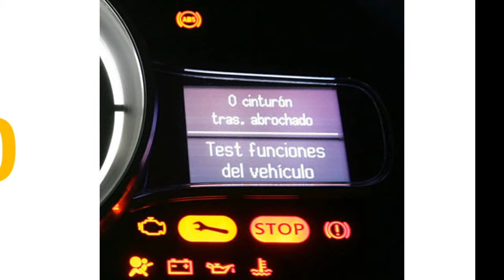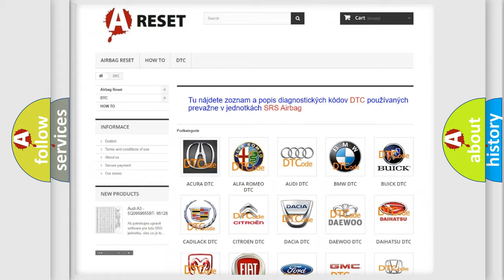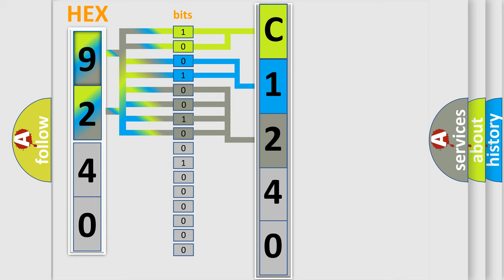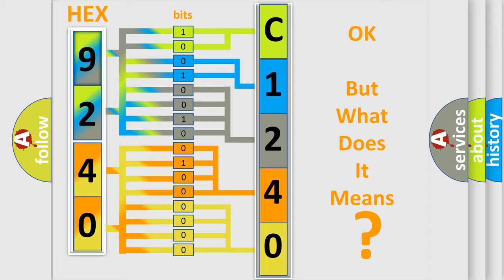DTC Fiat C1240-86 Short Explanation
Contents:
0:21 Basic DTC analysis according to OBD2 protocol standard.
1:48 Insight into programming
2:58 A diagnostically understandable description of the Diagnostic Trouble Code
3:05 Basic error definition

Make
FIAT
Code
C1240-86
Definition
Automatic or Robotic Gear Box Signal Fault - Signal Invalid
Failure Type
Signal Invalid